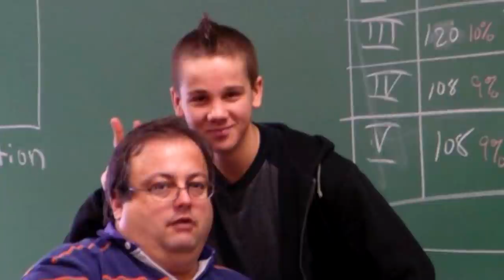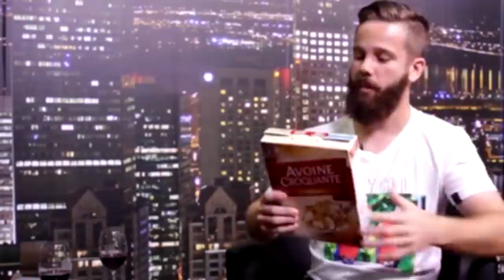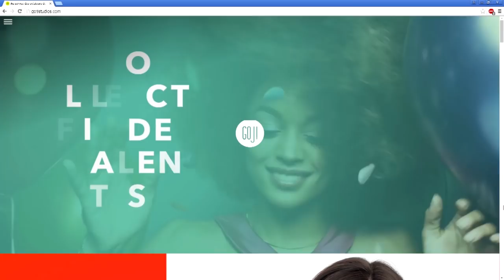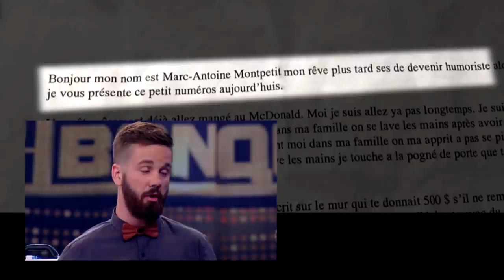Marc-Antoine Montpetit (pas d'temps à perdre) au Banquier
Voici mon passage intégral de ma participation au Banquier !

Tourné en juillet 2016, diffusé en février 2017.

Avec la présence de Julie Snyder, Steve Bégin, Bob le Chef, Georges Laraques, Kim Rusk, Sébastien Huberdeau, Geneviève Hébert-Dumont, Anne-Marie Losique, Véronique Claveau, Josée Lavigueur et Katherine Levac.